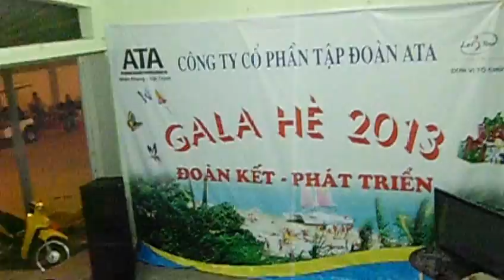Gala Dinner Sầm Sơn biển hẹn - Du lịch biển Sầm Sơn giá rẻ cùng Let'sTour